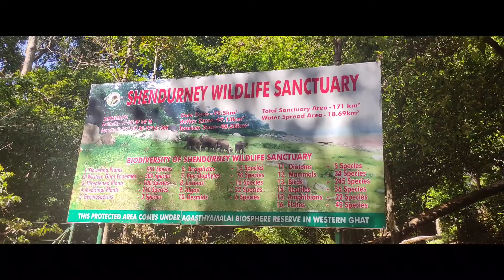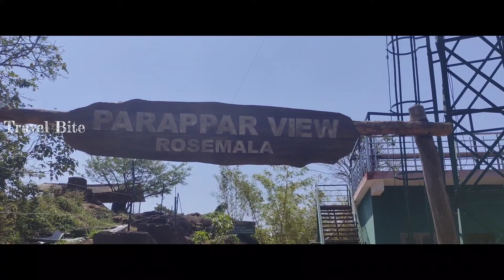റോസ് മല || Rose Mala view Point Kollam || Off road Hill || Travel Bite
Rose mala view point 11KM from Ariyankavu kollam kerala.

trekking
offroad
rosemala
view point